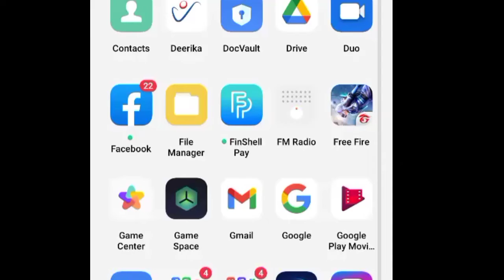One OF The Best Funny 😮Game || Stickman School ecape super | Teacher and Students🤭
My Instagram I'd last_uzair_786

My aditing app kine master

And do not have any scroll 📜 videos iam here 🥰

This channel LEGULAR video upload but you do not support Mee 😔but fist time experience for YouTube  and I am very happy 😊 please 🥺 you support my channel and  i promis video legural video uploaded you have any problem plz discuss for my insta account 👉 last_uzair_78 ko